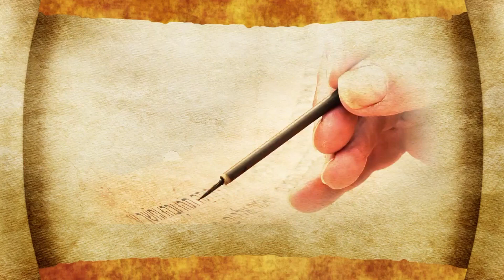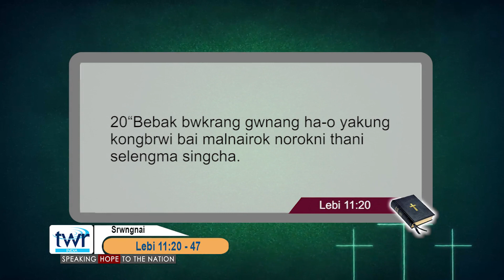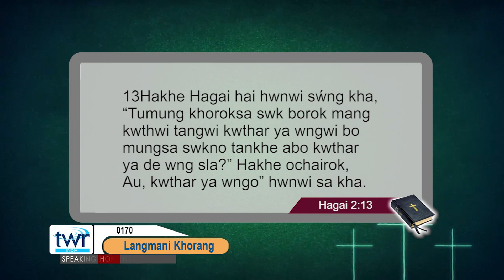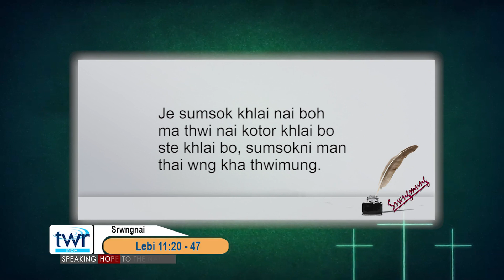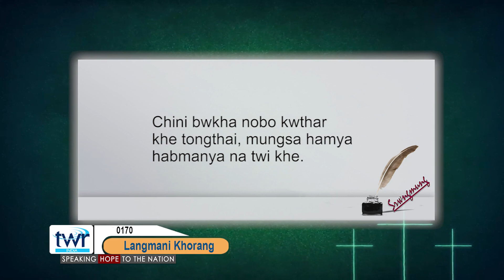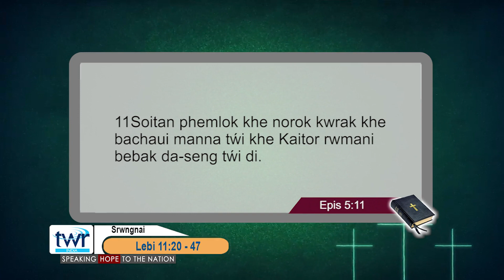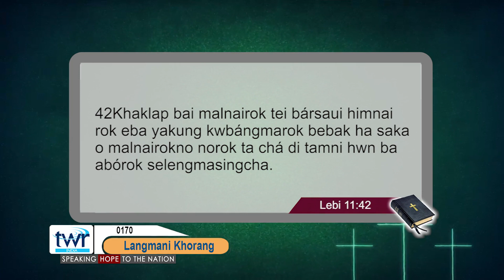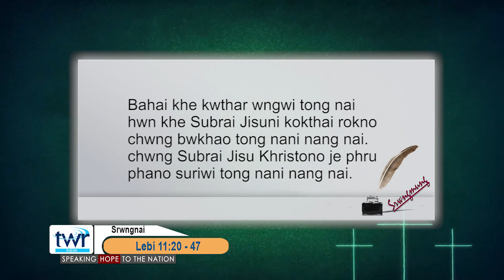TTB Leviticus 11:20 - 47 (0170) Kokborok Bible Study